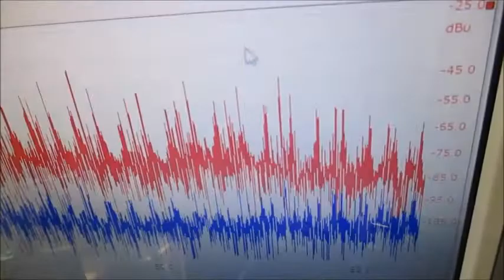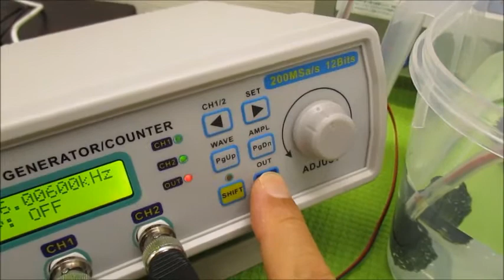超音波モデルに基づいた制御システムの開発技術 Ultrasonic-labo